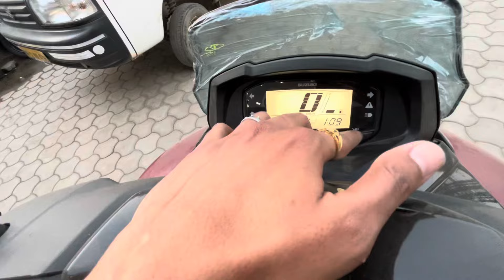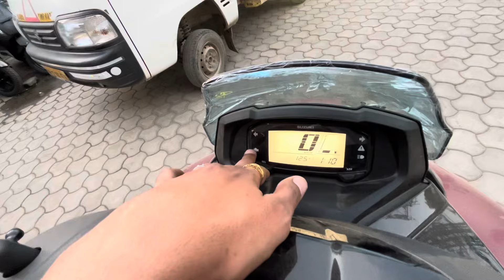2024 Suzuki Burgman Street 125 E20 OBD 2 | Base Model ⚠️ | 2024 New Suzuki Burgman Street 125 Review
2024 Suzuki Burgman Street 125 E20 OBD 2 | Base Model ⚠️ | 2024 New Suzuki Burgman Street 125 Review